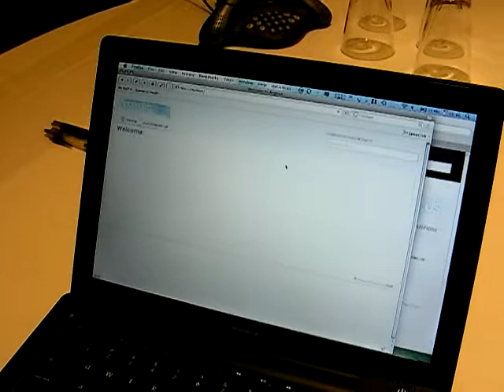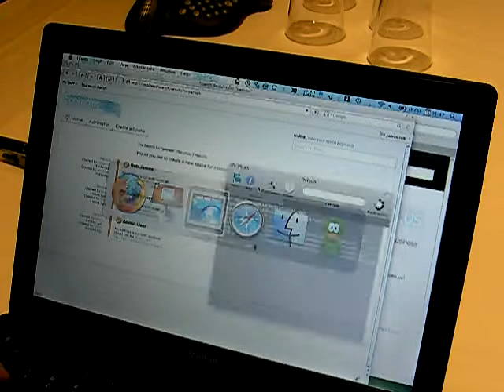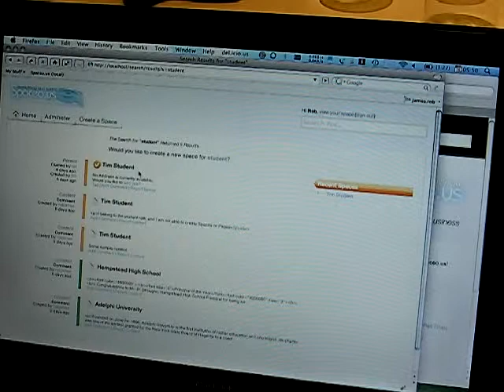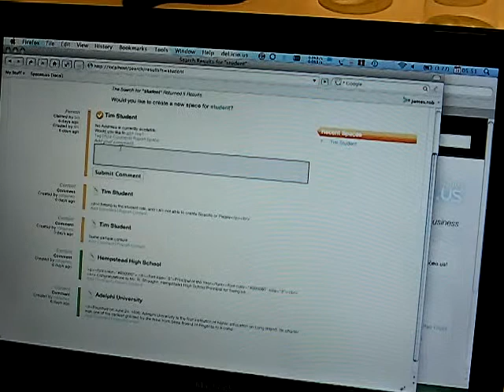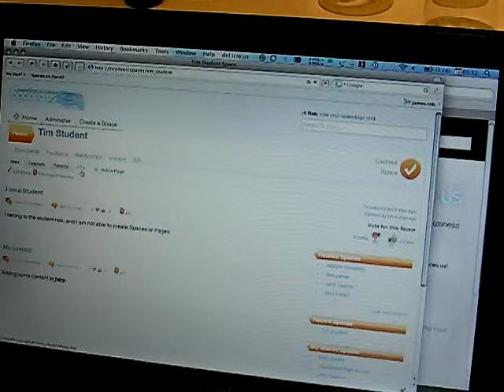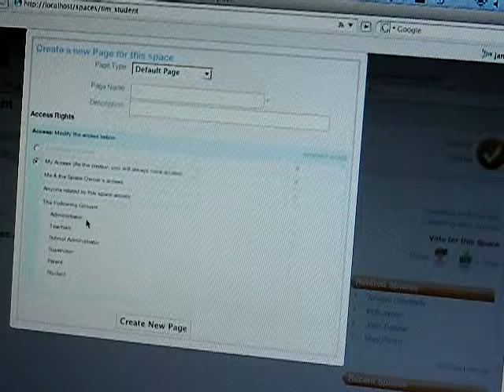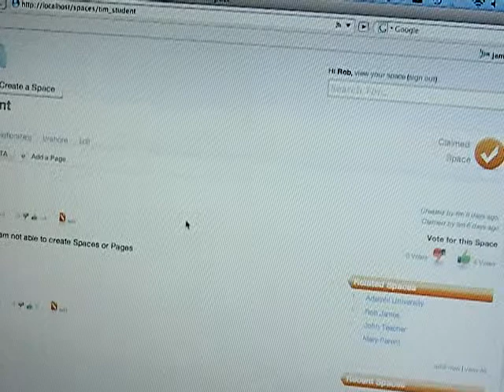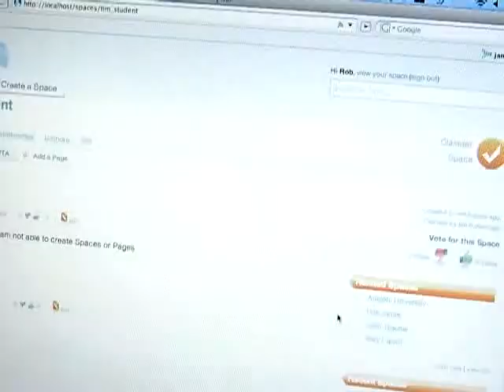What is spaceo.us?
This video features an interview with Tony Clement (CEO), Rob James (CTO) and Gary Lang (President) of Aegeon, the maker of spaceo.us.

Spaceo.us is a social collaboration platform that adds "Web 2.0" capabilities to existing enterprise applications, including software from SAP, JD Edwards and Siebel.

spaceo.us was a finalist in the Enterprise 2.0 Launch Pad at the Enterprise 2.0 Conference.

Clement is the initial speaker, followed by James as he demonstrates the software. Lang joins the conversation as it progresses.

Alex Howard